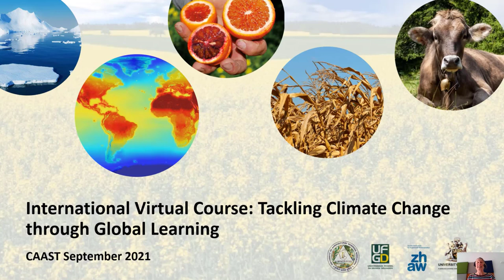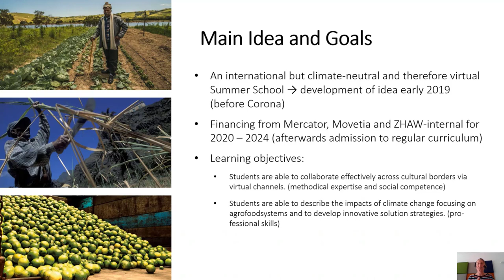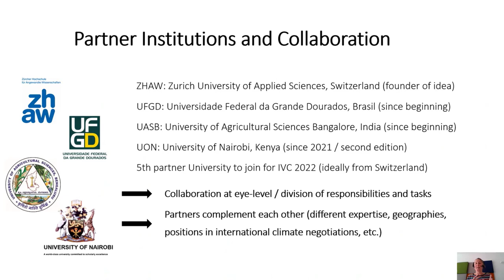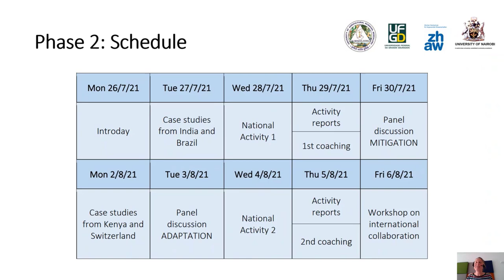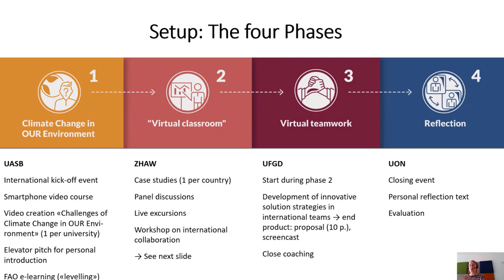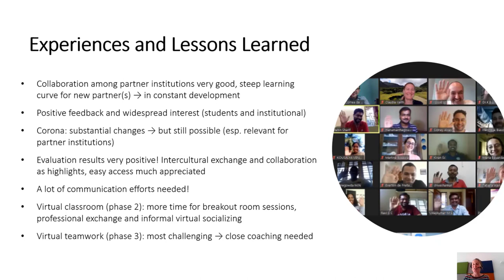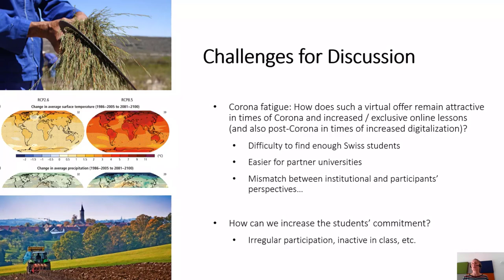International Virtual Course: Tackling Climate Change through Global Learning I CAAST Network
On 29 September 2021, Claudia Veith and Anna Geiser, both from the Zurich University of Applied Sciences (ZHAW), presented the concept and experiences from two realizations of the "International Virtual Course: Tackling Climate Change through Global Learning".

Together with the partners from the Universidade Federal da Grande Dourados (Brasil), the University of Agricultural Sciences in Bangalore (India) and the University of Nairobi (Kenya), ZHAW teaches about the impacts and challenges of climate change with a focus on agro-food systems.

The course consists of four phases:
1) preparation from a local perspective;
2) virtual classroom;
3) virtual teamwork; and
4) reflection.

The teaching format specifically builds on the different geographical settings as well as the diverse expertise of the four partner institutions and puts strong emphasis on collaborating at eye-level in the case of both students and staff for example with the sharing of responsibilities for the four phases, the compilation of the curriculum, etc. In addition to the thematic component, the focus lies on the organization of the virtual collaboration in intercultural teams as well as the reflection thereof with the idea of providing students with an insight into different every-day situations of international cooperation.

► About CAAST - Community for Applied Agricultural Sustainability Teaching
CAAST is an active “Community of Practice” that promotes education for sustainable agriculture and food systems at higher education institutions.
CAAST regularly organizes various event formats, offering a possibility for an exchange among experts in the field of education for sustainable agriculture and food systems.